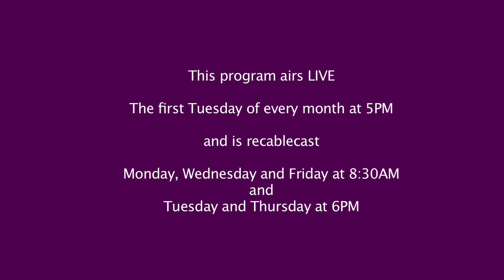What's Going On? July 1, 2014